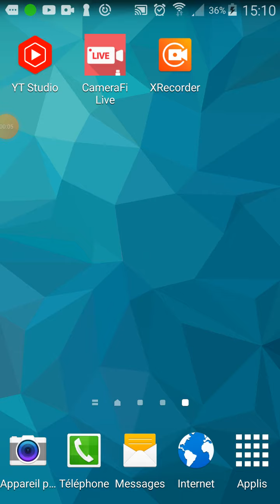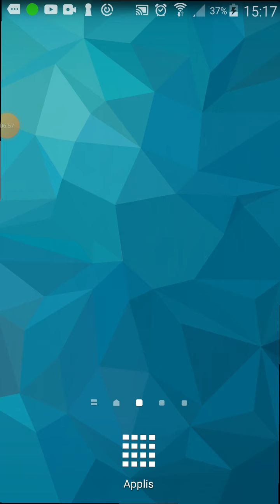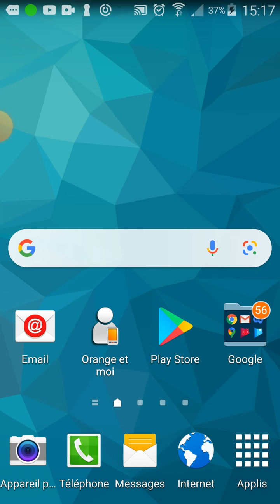21 février 2022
le LIVE sera à 13h demain